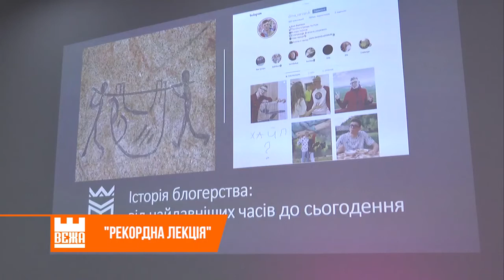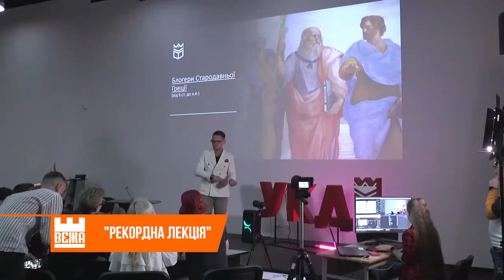ТРК Вежа про новий рекорд УКД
Університет Короля Данила в особі проректора з розвитку та комунікації Олега Андрухіва спільно з блогерами, майбутніми студентами УКД Дімою Варваруком (723 тис. підписників) та Юлією Вербою (1,5 млн підписників) встановили рекорд в категорії «Наймасштабніша онлайн лекція (за кількістю слухачів)».
Лекцію «Історія блогерства: від найдавніших часів до сьогодення» відвідало понад 10 000 осіб.
До проведення лекції також були залучені Назар Душенко, Мар‘яна Гутак, Тьома Паучек, Назар Душенко.